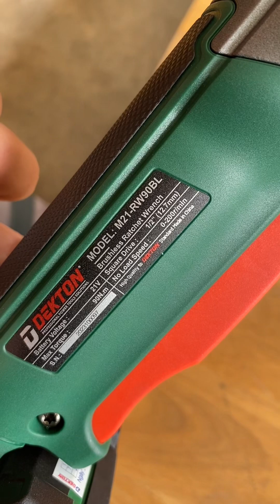Máy siết bulong góc dekton m21 rw90bl - anh em dùng để làm gì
địa chỉ 753 quốc lộ 13 hiệp bình phước thủ đức